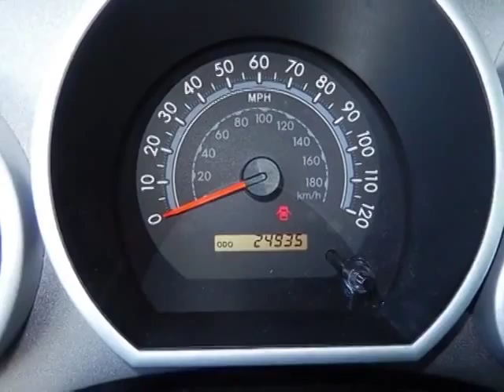2011 Toyota Tundra 2WD Truck Dbl 5.7L V8 6-Spd AT Truck - Rock Hill, SC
Honda Cars of Rock Hill, Rock Hill, SC - Toyota Tundra 2WD Truck